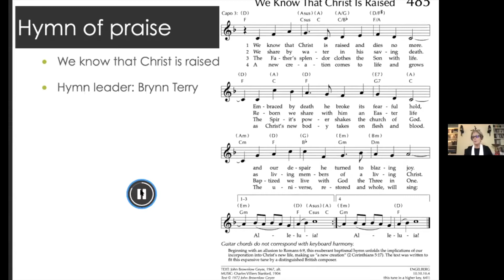011021 Worship Service